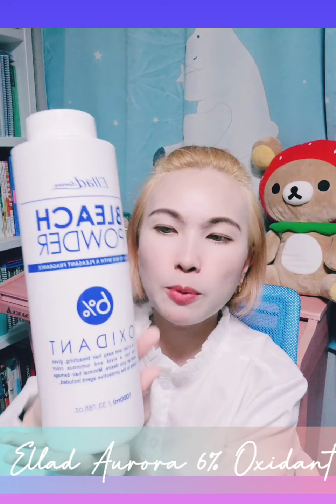Bleaching Hair at Home (Self hair color)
After bleaching my hair 3 times, the effect is not that satisfying but you prefer fastest effect when you want to achieve blond hair you may use Wella.

As for my experience using the product the difference is really big. Aurora is more brassy and orange in color and but wella is really near to yellow tones.

I would rate this product 7/10 and it is safe to use.

thanks!